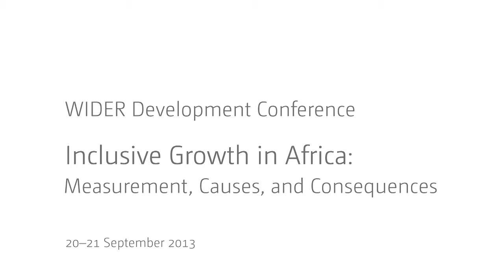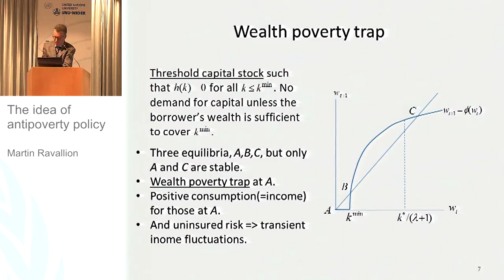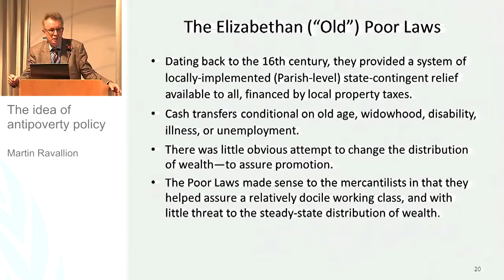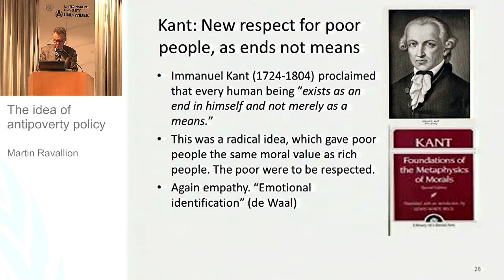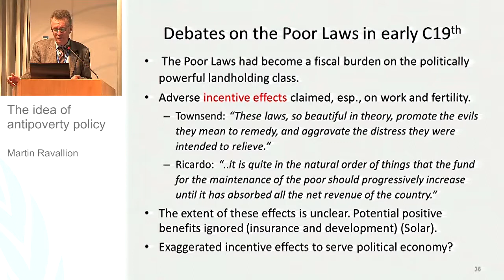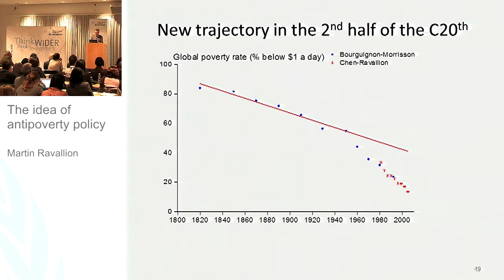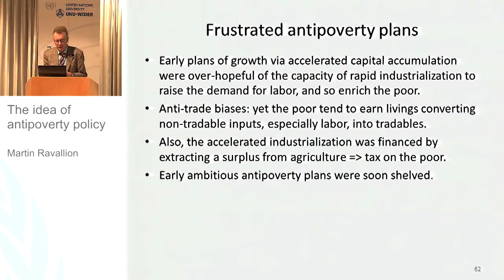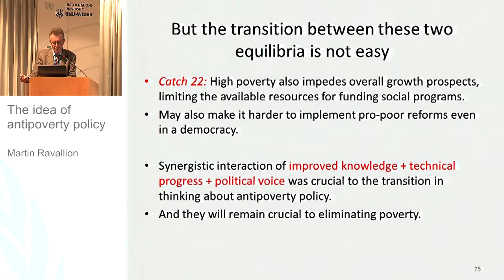IGA Conference - Keynote Martin Ravallion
Martin Ravallion: The idea of antipoverty policy